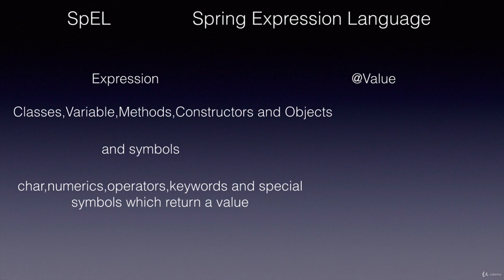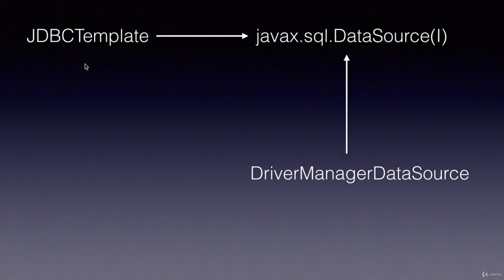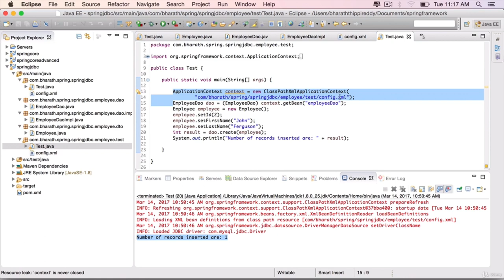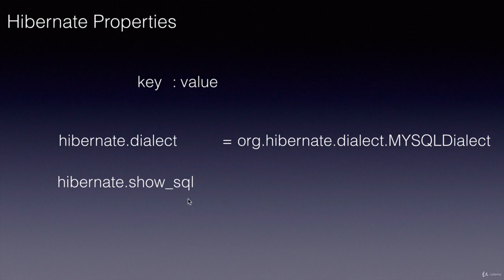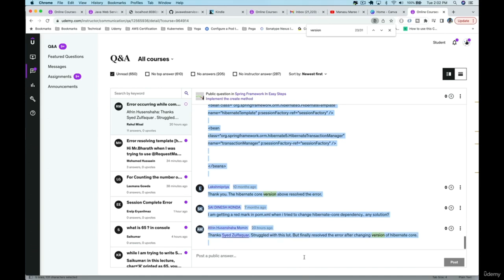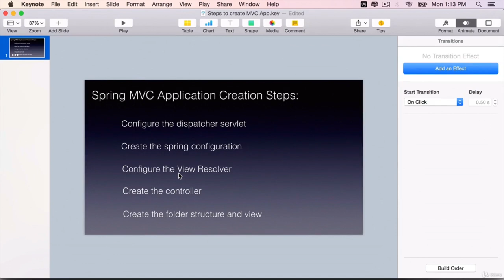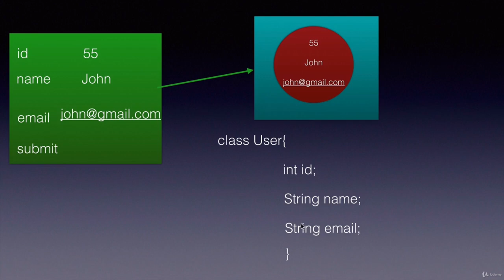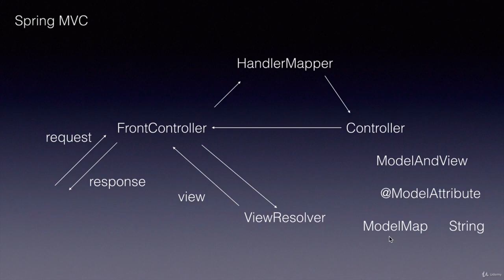Spring Boot for Beginners - Full Course (Part 2)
Learn Spring Boot in this full course for beginners.

Are you a Java developer interested in learning Spring Boot. Are you an experienced spring developer who wants to work on Spring Boot  projects. Then this course is for you.

Spring is the most widely used framework in the industry today. Looking at any java developer job posting you will see Spring Boot. This course is designed for experienced as well as complete beginners to learn and use spring boot.

You will start this course by learning what and why we should Spring Boot. You will

    Create a Spring Boot Project using Spring Boot Starters

    Understand the structure or the Spring boot project and all the important files

    Do Dependency Injection and test it

    Use Spring Boot and Spring Data JPA to perform CRUD operations against a in memory database

    Develop REST API using spring web

    Understand how Spring boot automation works behind the scenes

    Enable Spring boot actuator health checks for our application

    Customize the application health details

    Use spring boot profiles

    All in simple and easy steps

    Develop a web application with Spring MVC and Hibernate
    Understand the Dependency Injection and Inversion of control
    Master the Spring Bean Life Cycle
    Configure the Spring container for Dependency Injection
    Perform database operations using Spring JDBC
    Perform object/relational mapping (ORM) with Hibernate
    Use Spring MVC and Hibernate in a Single Java Web App
    Make Ajax Call Using jQuery and Spring MVC
    Get introduced to the fundamentals of various other Spring Modules
    Understand the Aspect Oriented Programming Terminology